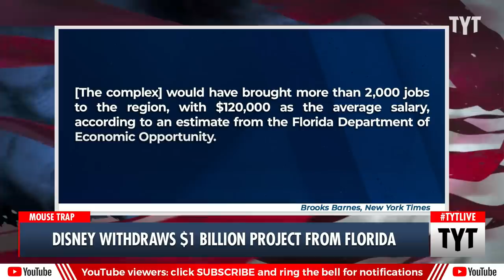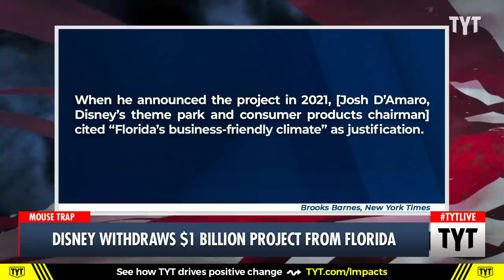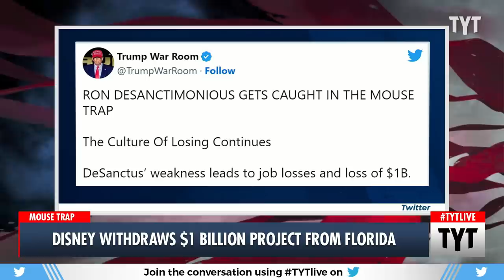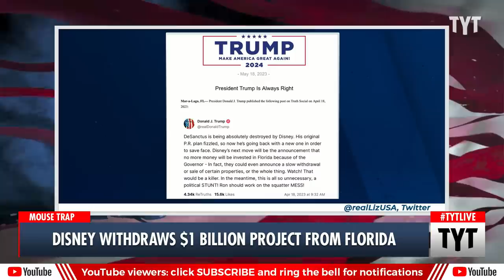Trump Mocks DeSantis After Disney Pulls $1 Billion Project From Florida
Trump ruthlessly dunks on Ron DeSantis after Disney pulls huge project from Florida. Ana Kasparian and Cenk Uygur discuss on The Young Turks. Watch TYT LIVE on weekdays 6-8 pm ET.

"The Trump campaign didn’t waste any time celebrating Ron DeSantis’ (R) misfortunes now that Disney just canceled a lucrative Orlando development project while the Florida governor continues his feud with the company."*

230518__TB01DisneyV3